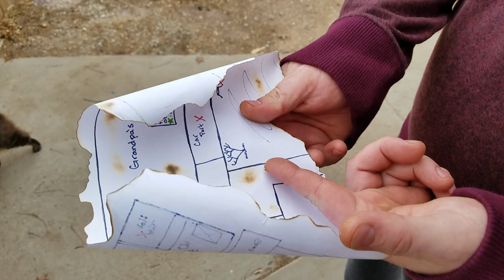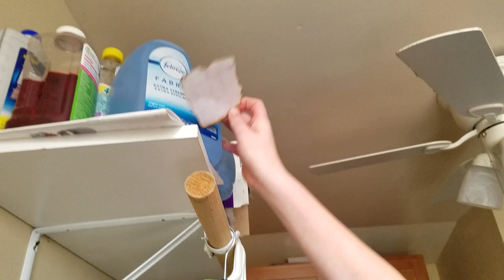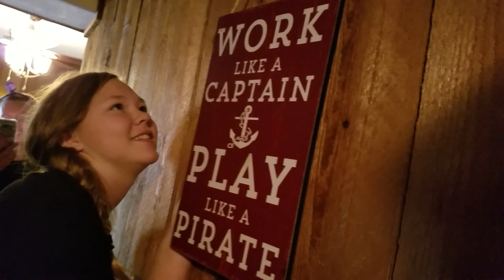2017 Dec Marissa's Birthday Surprise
2017 Dec Marissa's Birthday Surprise